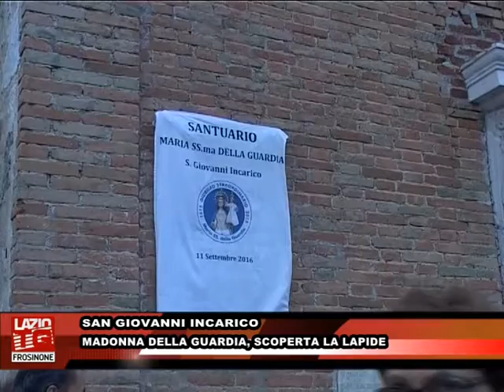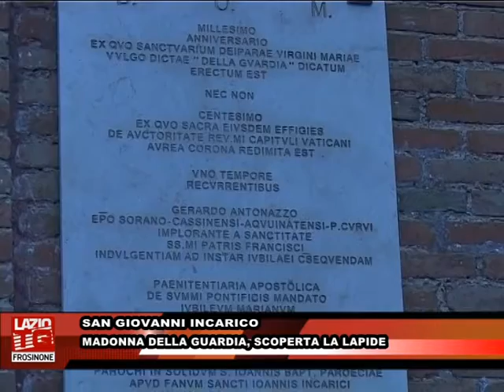SAN GIOVANNI INCARICO, SCOPERTA LA LAPIDE